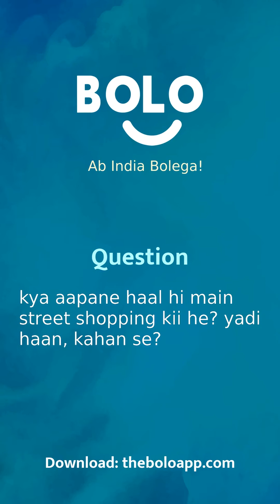kya aapane haal hi main street shopping kii he? yadi haan, kahan se? - by Angela Das - Bolo App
1,00,000+ se bhee jayda answers de chuke hain expert abhi tak Bolo App par, aap bhee paayein apne questions ke answers

Angela Das's answer to क्या आपने हाल ही में street shopping की है? यदि हाँ, कहाँ से?
Angela Das's answer to kya aapane haal hi main street shopping kii he? yadi haan, kahan se?
Angela Das's answer to Have you recently been shopping on the street? If yes, from where?